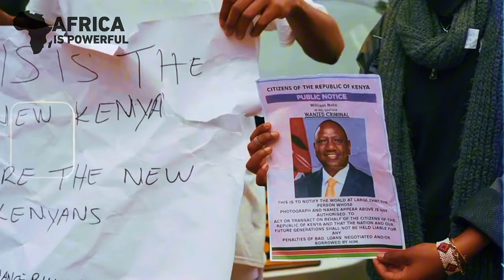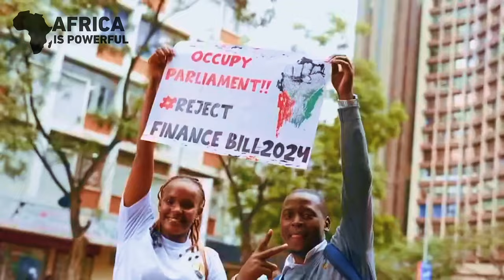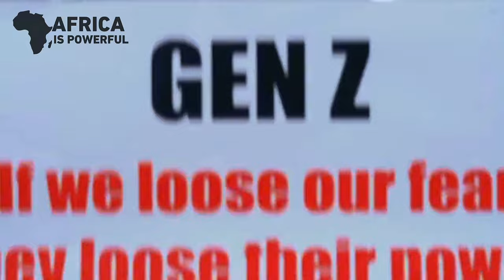Corrupt African Leaders PANICK As Gen Z In Kenya Are Demanding President Ruto To Step Down Now!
A wave of revolutionary protests led by the young generation, particularly Generation Z, has sparked concerns among African leaders. The protests began in Kenya and have inspired the youth across the continent to demand better governance and to fearlessly fight for change in their respective countries. This unrest signals a growing dissatisfaction with leaders who are perceived as failing to fulfill their duties.